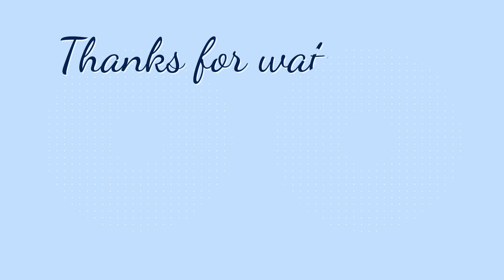Episode 11 & 12 Trailer #1 / The Masked Singer USA Season 11 Ep. 11 & 12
In this video, I show you guys that @Thesingingpickle2 finds us trailer #1 for the masked singer season 11 Episode 11 & 12. In this trailer, it shows us new footage.

Credit To @Thesingingpickle2